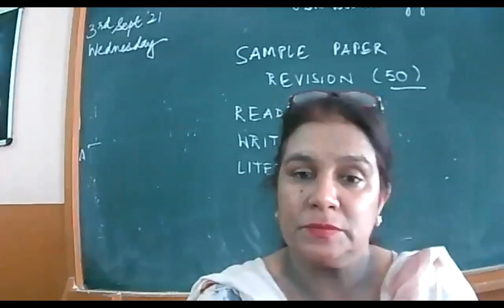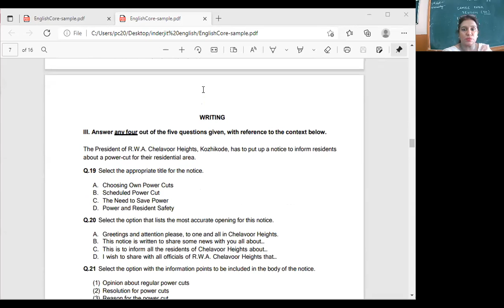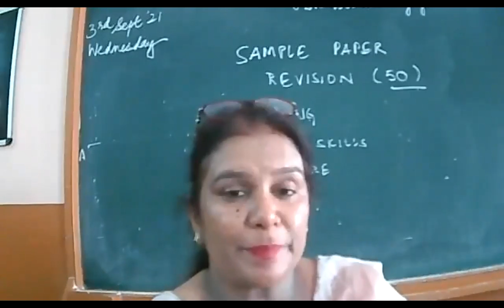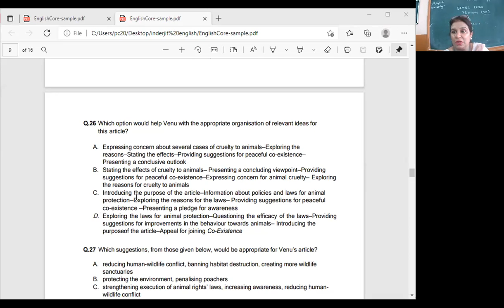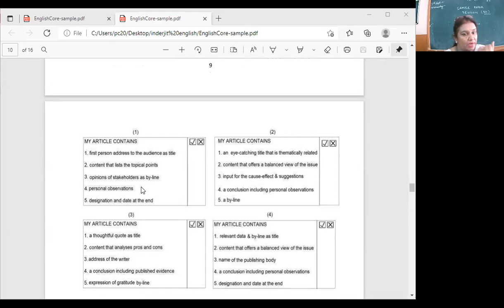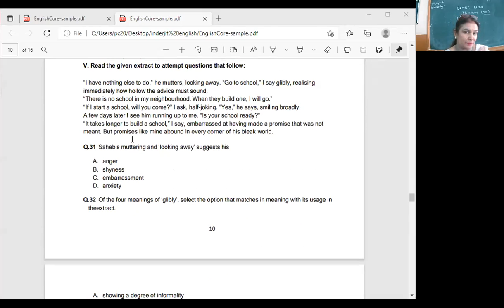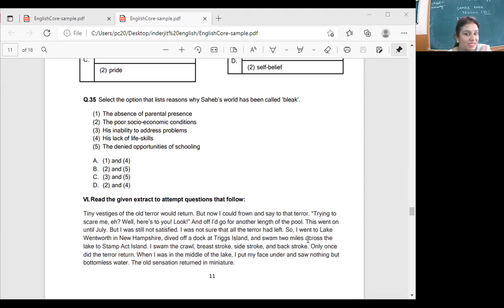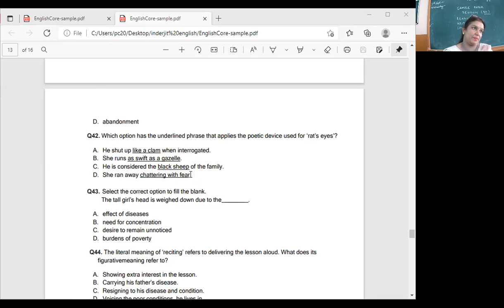CLASS XII B ENGLISH REVISION 8-9-21